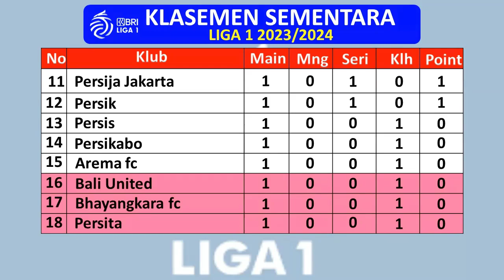Jadwal Liga 1 Hari Ini Pekan ke 2, Big Match Arema vs Persib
liga 1
bri liga 1 pekan ke 2
hasil bola